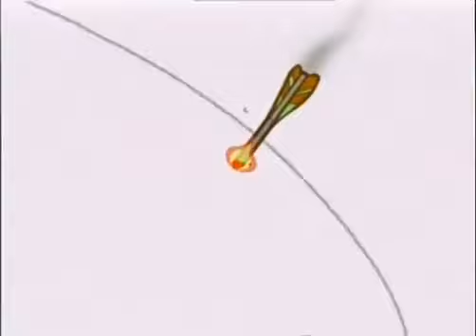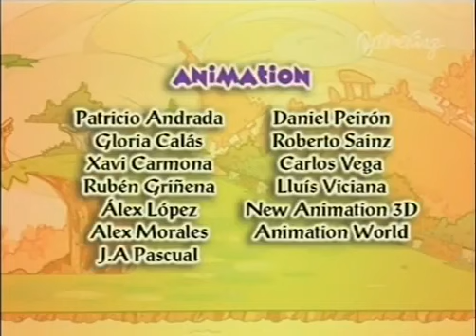king Arthur's disasters S01E01